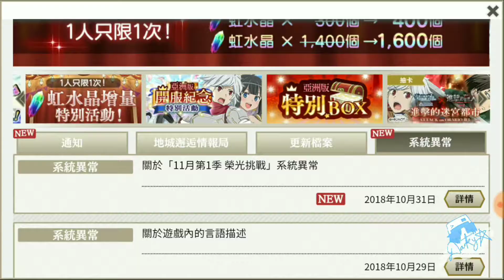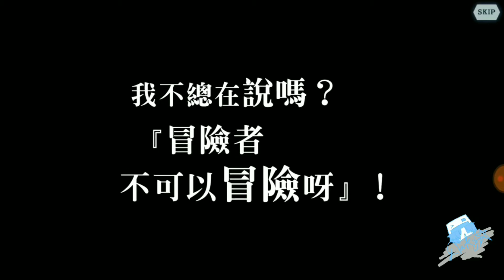◈Darky☆◈|‘地城邂逅’竟然同‘進擊’合作!?|#1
意想不到嘅合作lol
如果大家喜歡這款遊戲的話可以按這裏download！

我不是在業配啦...